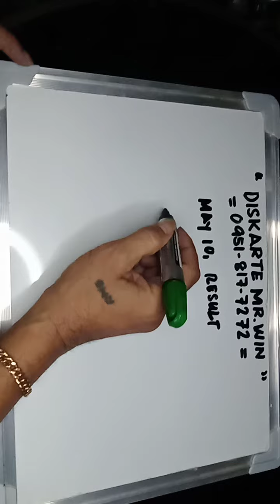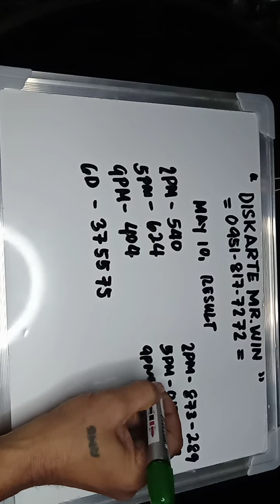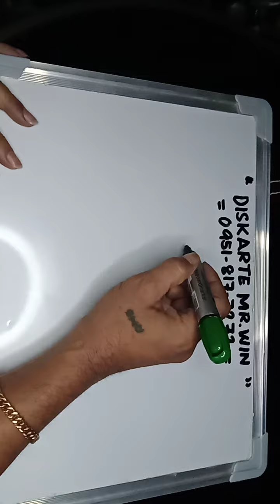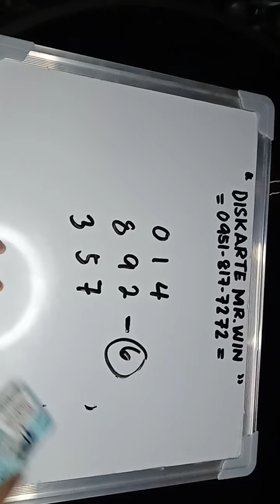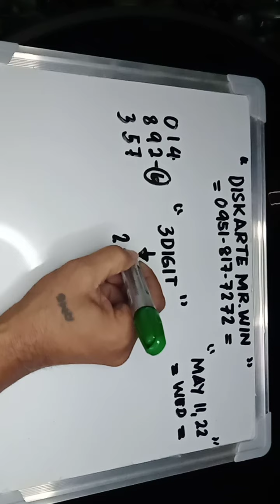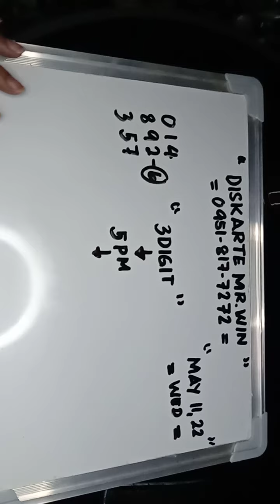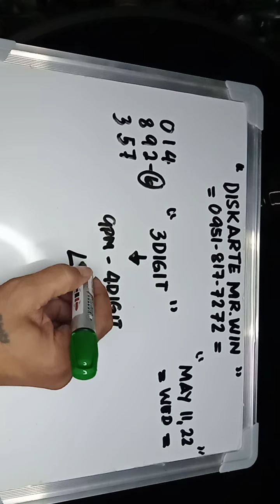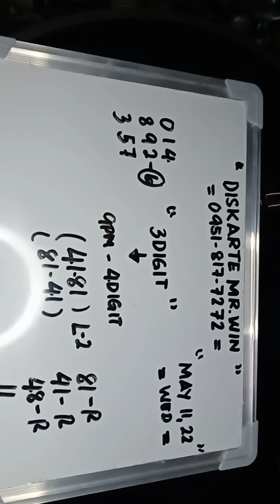DAUG NAPUD SA LAST2 # 40 UG 04 UG SA 75, SWERTRES TODAY MAY 11, 2022 (DISKARTE MR WIN)